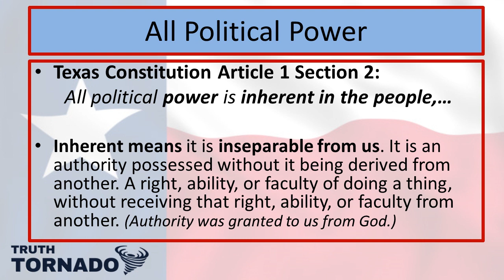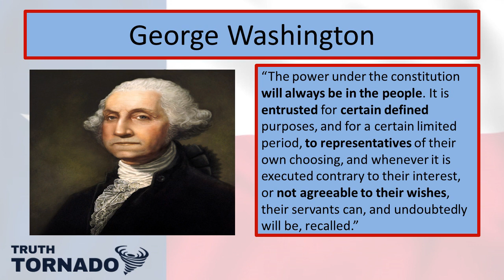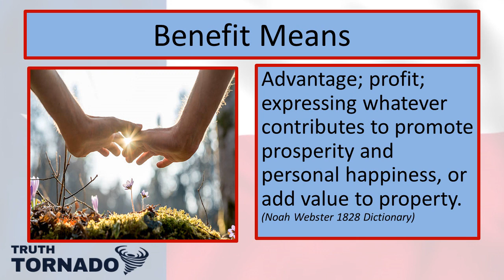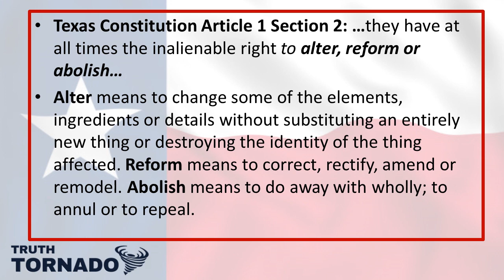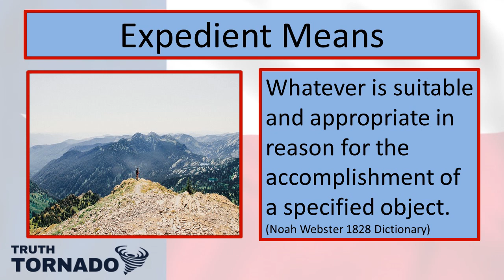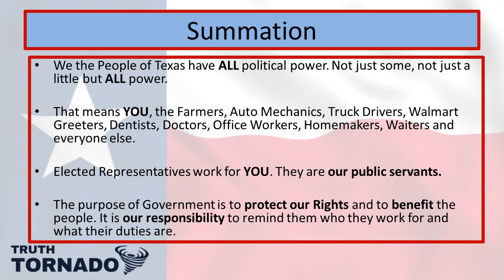We the People of Texas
Constitutional teaching on the power of the People. Even though this uses the Texas Constitution, this would apply to all people in all states.